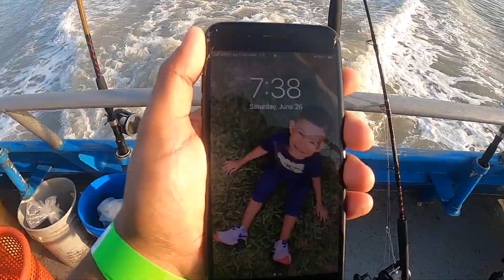DEEP SEA FISHING! 2021 RED SNAPPER South Padre Island, TX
Went out deep sea fishing during the 2021 Red Snapper season with a couple of friends, we took Osprey Fishing Trips located in South Padre Island,TX.